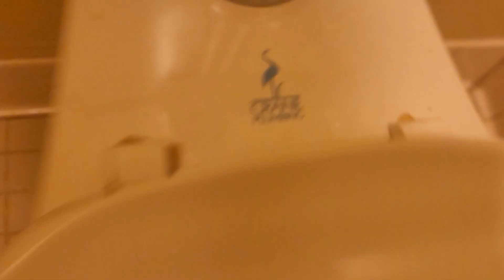[BT] 2001 Crane Whirlton Toilet at ASU Living Learning Center Residence Hall (Boone, NC)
Welcome to Appalachian State University, a college that is a huge ass city and generally impossible to film everything without coming back multiple times, but most restrooms here have Asswalls and Assderas sadly. This particular area is the Living Learning Center, also known as the Watauga Residential College, which is apart of ASU!

This is in a dorm room. This toilet is okay, but a bonus point is given for the crazy flush!

Toilet Rating: 8/10 (B+)

STF’s Rating Scale:
∞+: Infinitely Beyond Epimazing!!! (∞+/10)
A+++: Epimazing (15+/10)
A++: Beyond Amazing (11-14/10)
A+: Amazing (10/10)
A: Awesome (9.5/10)
A-: Great (9/10)
B+: Good (8-8.5/10)
B: Semi/Minimally Good (7.5/10)
B-: Okay (7/10)
C+: Okay-ish (6.5/10)
C: Tolerable (6/10)
C-: Questionable (5.5/10)
D+: Meh (5/10)
D: Mediocre (4.5/10)
D-: Bad (4/10)
E: Junk-y (3.5/10)
E-: Pure Junk (3/10)
F+: Borderline Garbage (2.5/10)
F: Utter Garbage (2/10)
F-: Hot Garbage and Useless (1-1.5/10)
F--: Literal AIDS (0-0.5/10)
-∞: As Sorry as a Niagara Stealth (-∞/10)